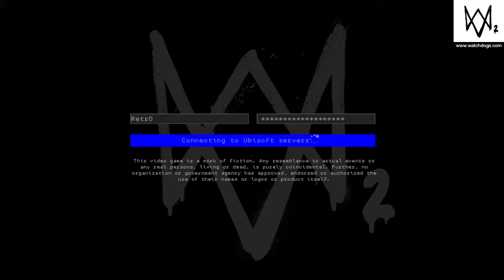WATCH_DOGS® 2_20170503170311